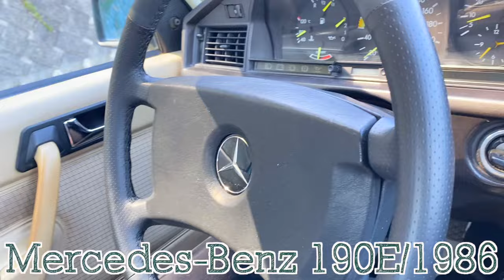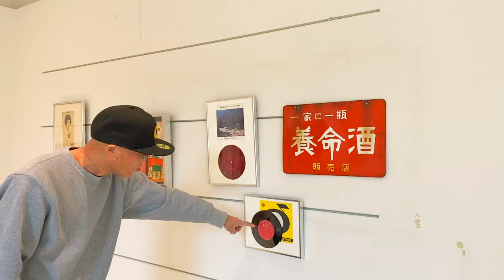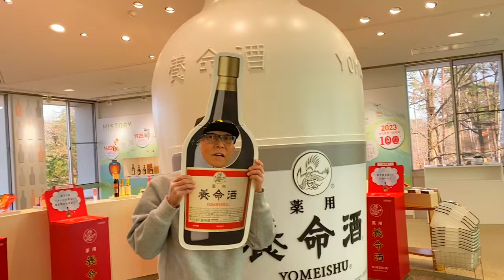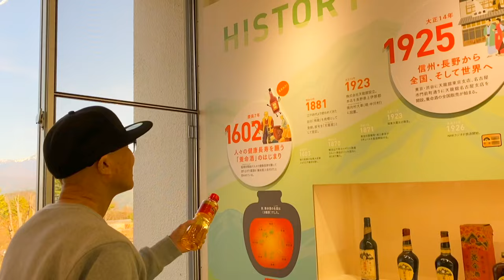春のプチ《ガズ旅》古いベンツ190Eでドライブ〜くらすわCAFE・養命酒＠駒ヶ根編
4/26新発売▶︎▶︎ぜひ予約をお願いいたしますー！

G-LaboウクレレPOP UP SHOP - 4/20~21＠DECKSお台場東京にて